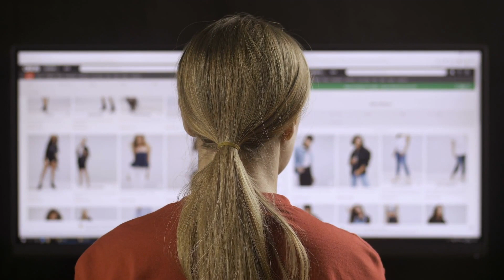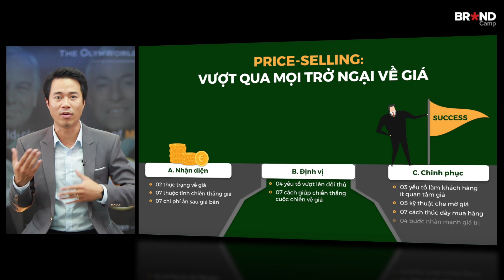Brand Camp Trailer: Price-selling: Vượt qua trở ngại về Giá (OlymWorld)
Điều khoản giá cả chắc chắn đã khiến nhiều người bán “đổ mồ hôi, sôi nước mắt” khi thương lượng với khách hàng. Tuy nhiên nếu người bán làm rõ được giá trị và điểm khác biệt của sản phẩm, người mua sẽ dễ dàng chấp nhận mức giá được đưa ra hơn. Khóa học này sẽ giúp học viên hiểu đúng về giá, nhận diện chính xác và xử lý hiệu quả những từ chối phổ biến về giá.